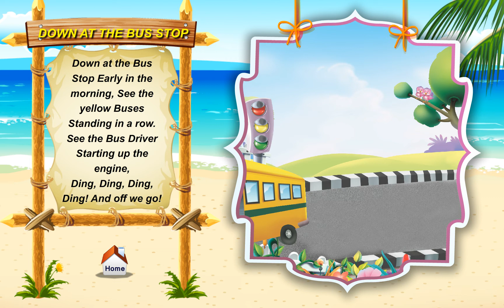Down At The Bus Stop | Rhymes - C | Bright Kids Publications